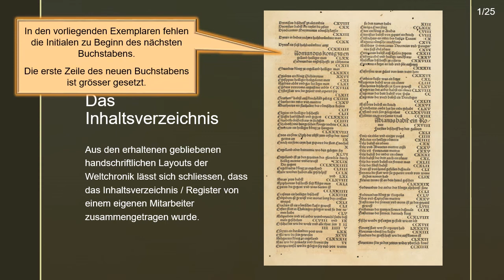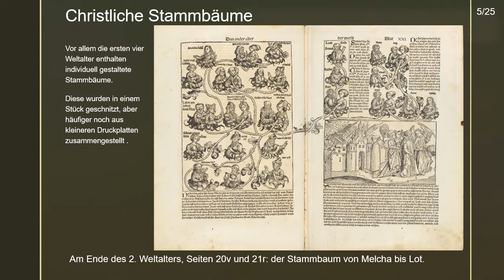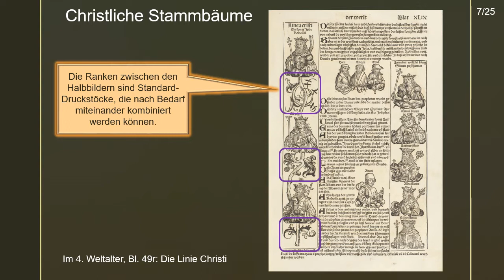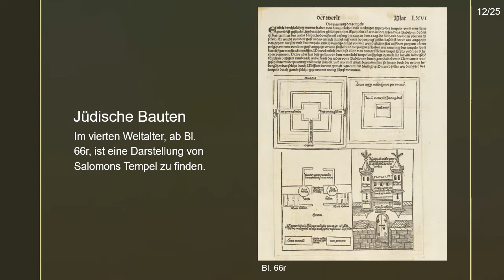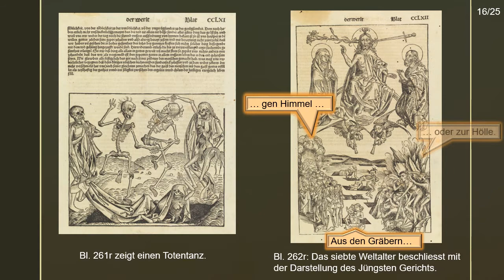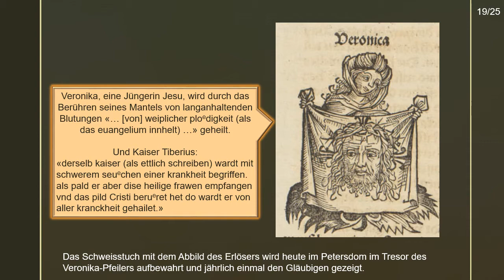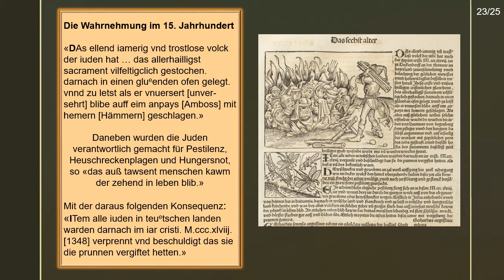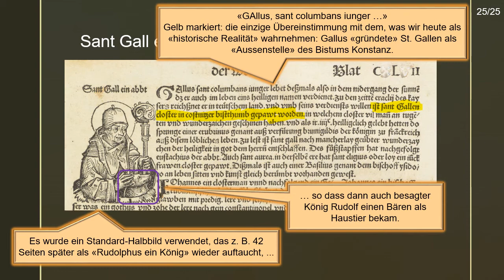Ausgewählte Spotlights zur Nürnberger Chronik von Hartmann Schedel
In lockerer Reihenfolge, hier einige Highlights der Nürnberger Chronik von Hartmann Schedel. Ohne Anspruch auf Vollständigkeit oder gar historische Korrektheit...

Das Original - als interaktive PowerPoint Präsentation - kann man sich 'reinziehen